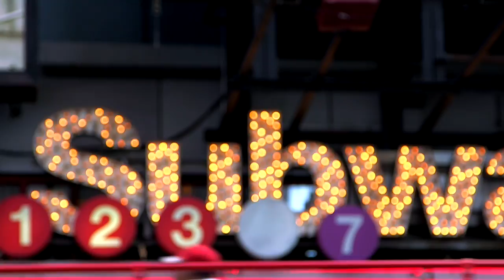BBC Pop Up in Canada - BBC News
Canada's politicians are on the campaign trail ahead of October's federal elections, busy trying to convince voters that they understand their concerns. But at BBC Pop Up listening to what you have to say is in our DNA. That's why we're heading to Canada to ask Canadians what matters to them. What important issues are the parties ignoring? What stories help explain your country to the rest of the world? Our team of video journalists will be travelling across this vast and diverse country for almost a month. So tell us where we should go, what characters we should meet and then see your stories shared with a global audience.